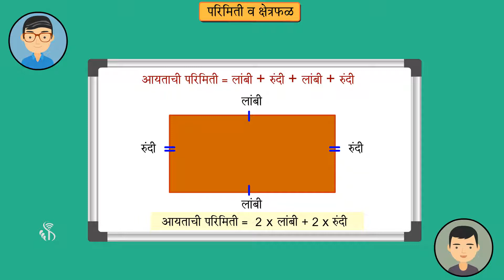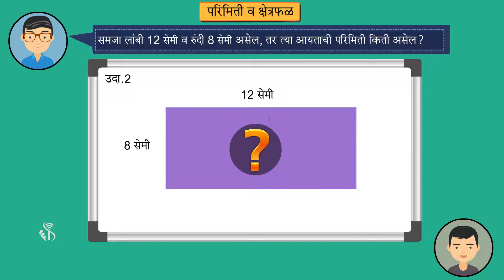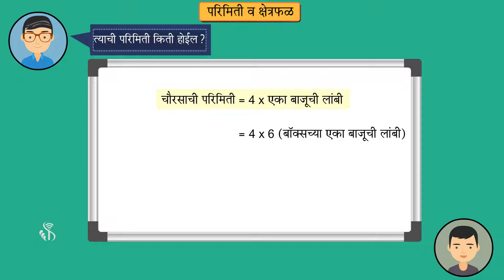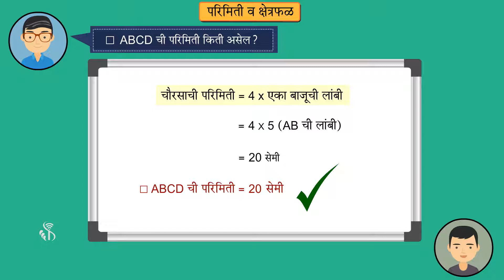5th Maths | Chapter#12 | Topic#2 | आयत व चौरस यांच्या परिमितींची सूत्रे | Marathi Medium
आयत व चौरस यांसारख्या आकृत्यांची परिमिती आपण सूत्रांचा वापर करूनसुद्धा काढू शकतो.